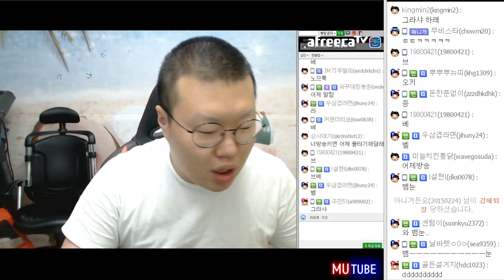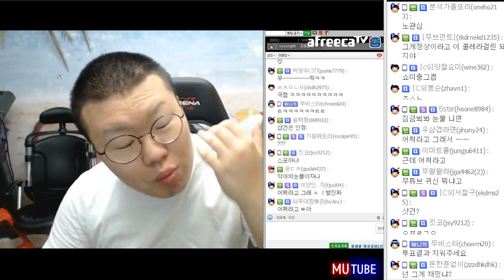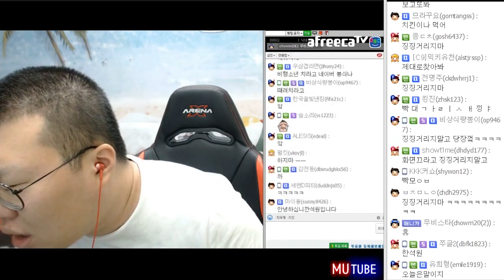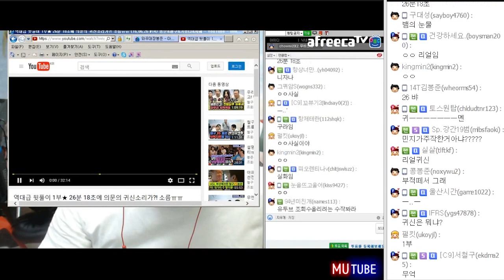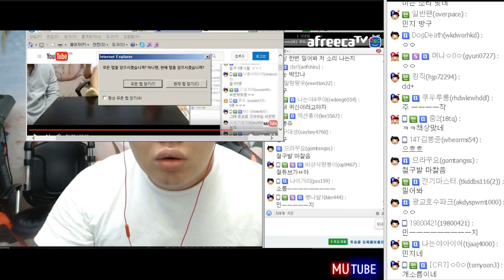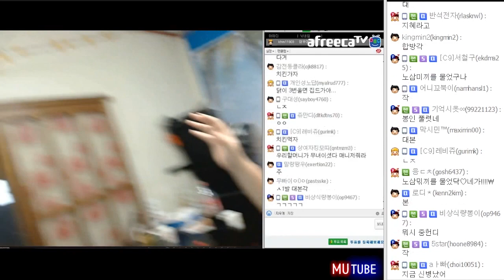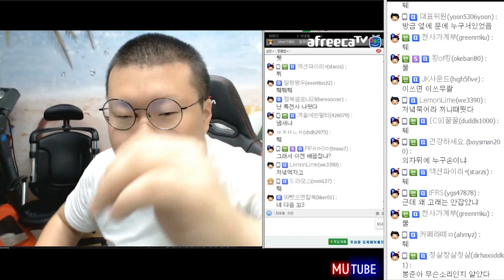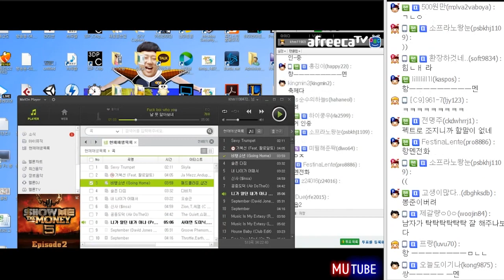쇼미더머니 샵건 영상보기★ 철구님과의 합방영상중에 귀신소리가..? (16.06.28 #1) 봉준 비행소년